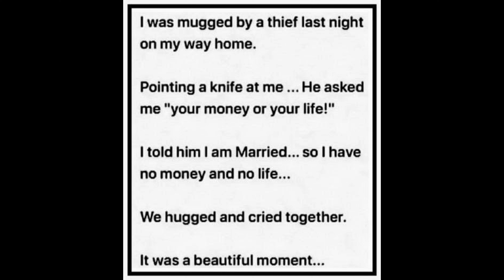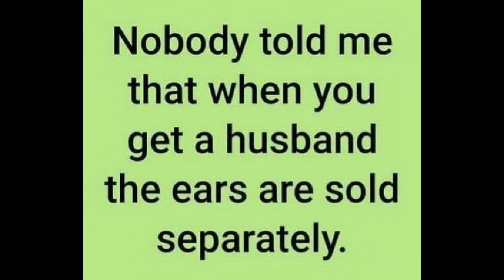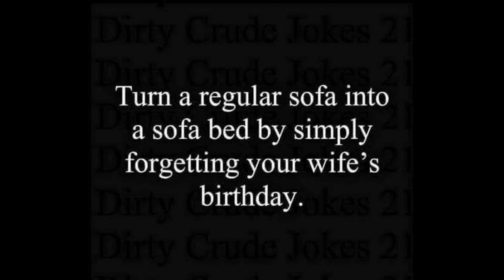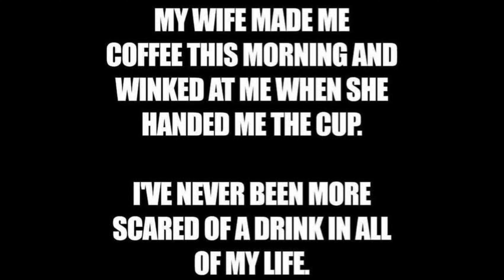MORE FUNNY STUFF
Two dozen laughs - ~ 3 minutes